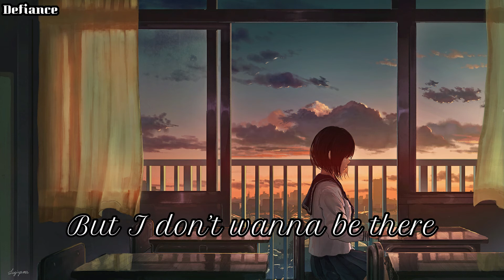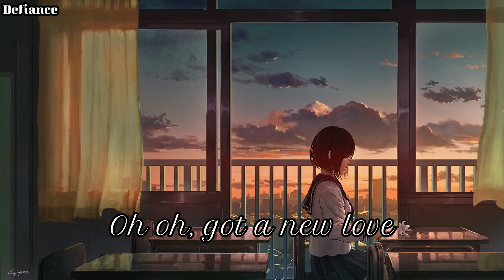Nightcore - When It's Over (Anson Seabra)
🔰Anime:
🔰Song: When It's Over
🔰Link to Original Song:
🔰Artist: Anson Seabra
Support the Artist:
✅ Anson Seabra